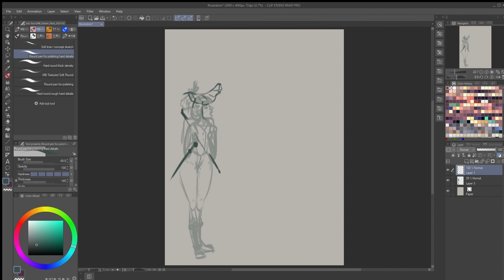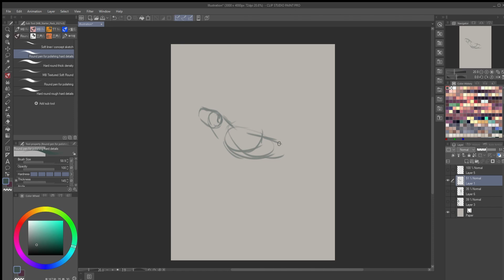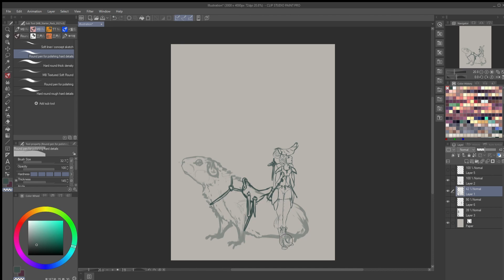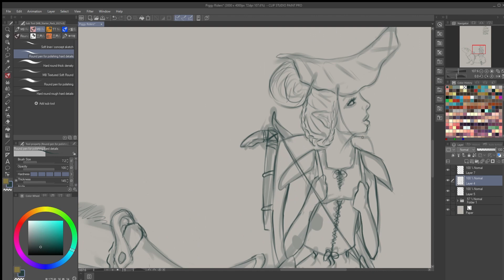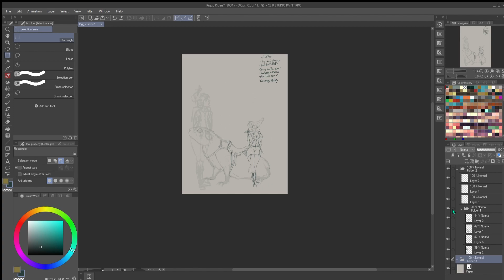Piggy Riders Part 1- Time-lapse